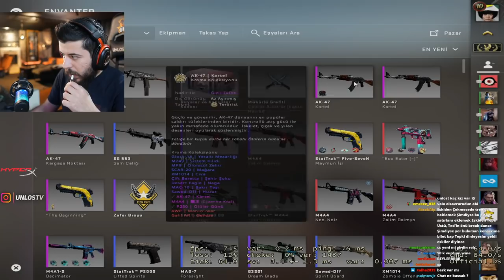UNLOST DRAGON LORE ALINCA DUYGULANIYOR